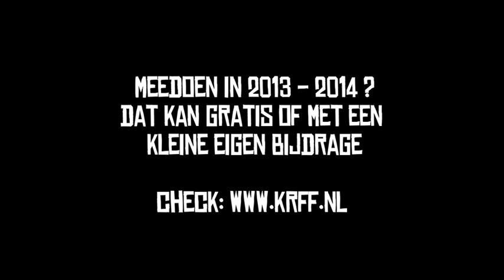KRFF Premiere 13 juni 2013 Den Haag